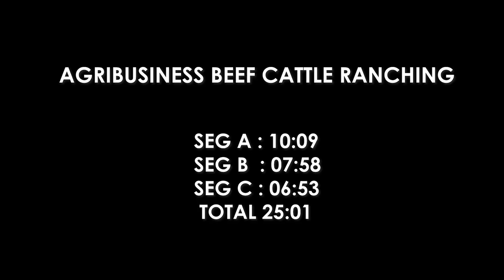PEN FATTENING IN ZIMBABAWE